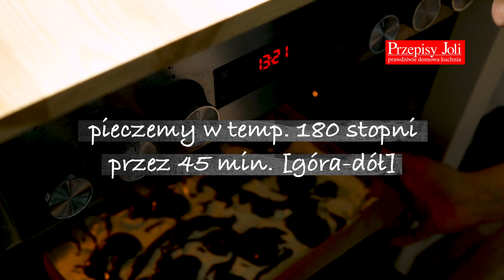CIASTO IZAURA - PRZEPIS NA SERNIK Z MURZYNKIEM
CIASTO IZAURA - PRZEPIS NA SERNIK Z MURZYNKIEM - przepyszny sernik z warstwą kakaową :) Tradycyjny przepis na Izaurę :) Polecam.
Składniki:
Ciasto
1 i 1/2 szklanki mąki pszennej (1 szklanka = 250 ml)
3/4 szklanki cukru
2 łyżki cukru waniliowego
250 g masła
4 duże jajka (w temp. pokojowej)
4 łyżki kakao
2 łyżeczki proszku do pieczenia
szczypta soli
Masa serowa
1 kg mielonego twarogu
5 jajek
100 g masła (w temp. pokojowej)
1 opakowanie budyniu waniliowego bez cukru
3/4 szklanki cukru
szczypta soli
Polewa
100 g gorzkiej czekolady
1/4 szklanki śmietany kremówki